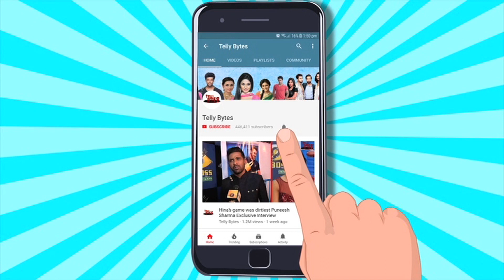Abhishek Kumar UNFILTERED On Game Plan & Call With Isha, Love Angle To Youtubers UK07 Rider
Bigg Boss 17 Contestant Abhishek Kumar Gets Candid On Game Plan, Love Angle & More